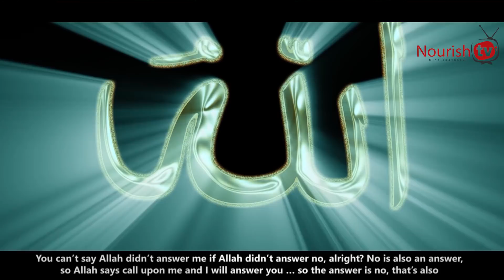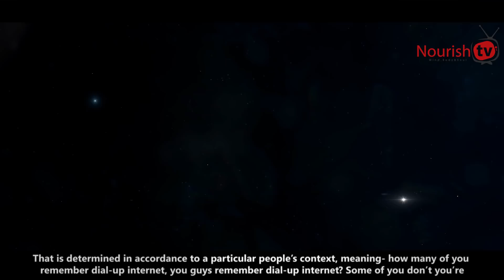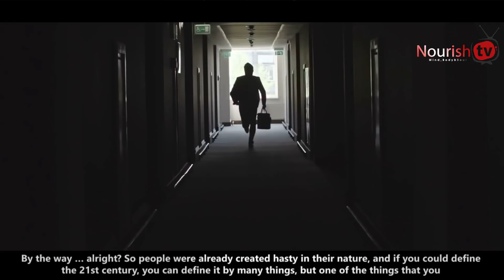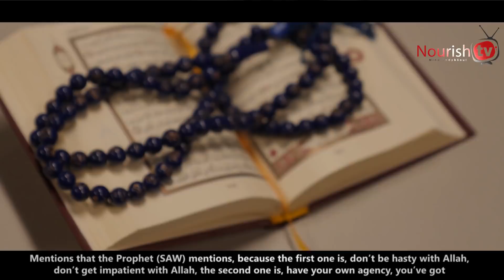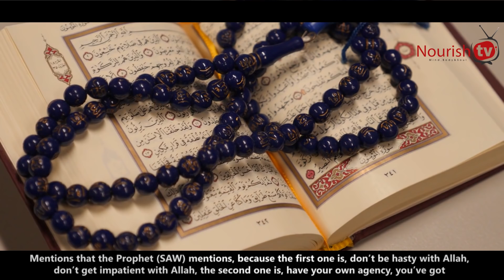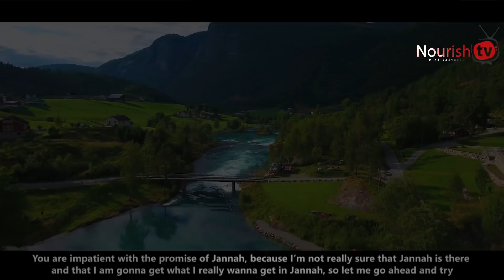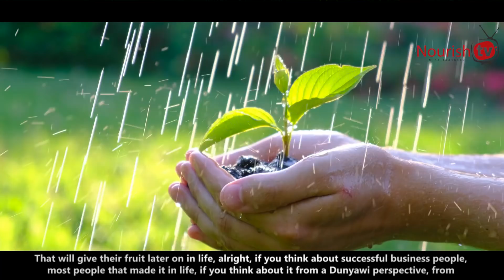THIS IS WHY YOUR DUA IS REJECTED (REASONS) BY OMAR SULEIMAN